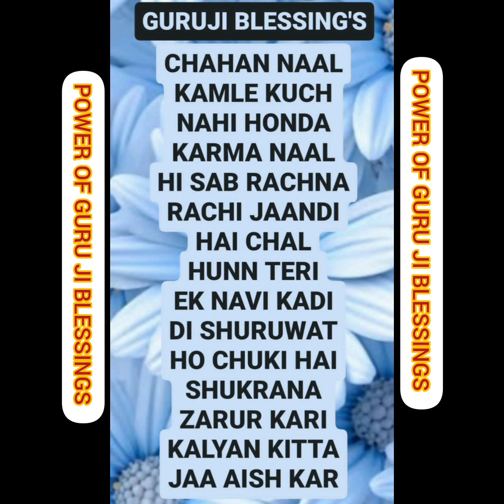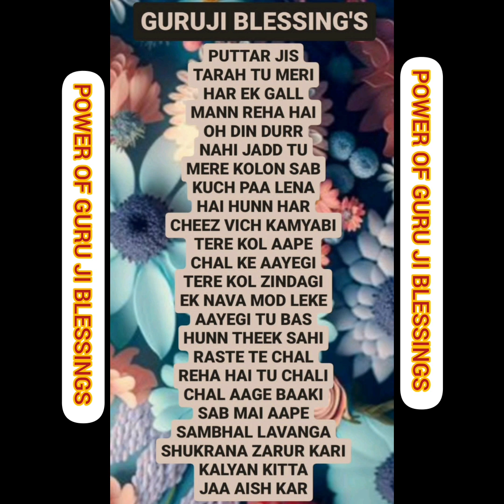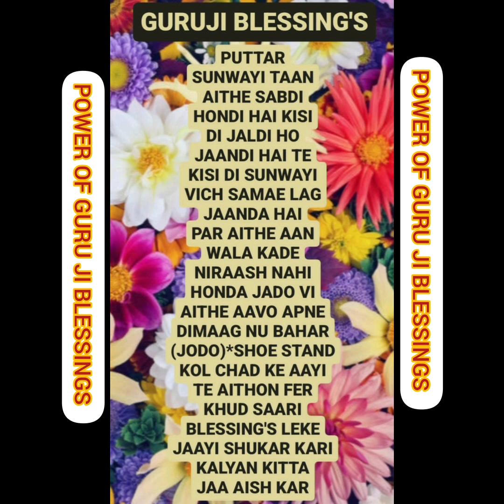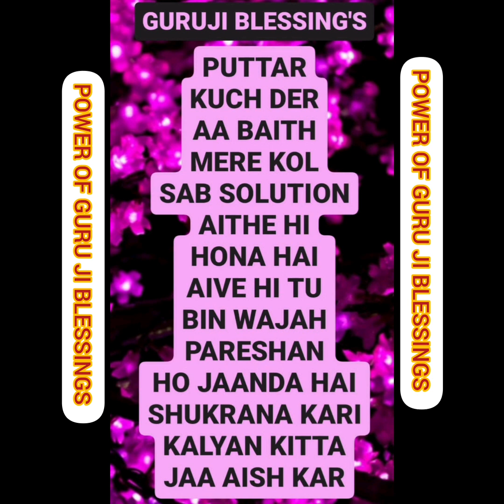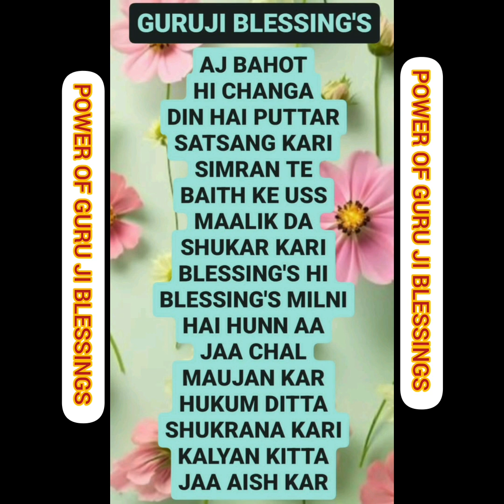GURU JI 7 (SEVEN) BLESSING'S @Guruji Bade Mandir @GuruJi - World of Blessings